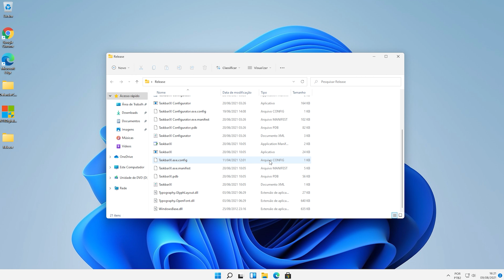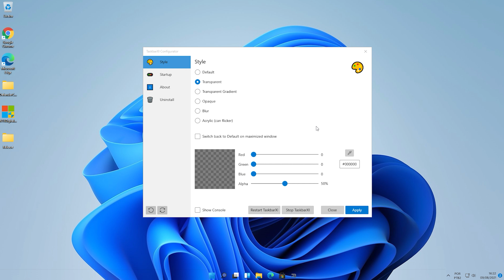Como DEIXAR A BARRA DE TAREFAS do WINDOWS 11 TRANSPARENTE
Método pelo Editor de registro do Windows:
1º - Aperte Windows+R no seu teclado e escreva regedit
- Vá ate:
"HKEY_CURRENT_USER\Software\Microsoft\Windows\CurrentVersion\Themes\Personalize"
Encontre o DWORD "EnableTransparency"
- Altere o valor para:
0- nenhuma transparência
1- transparência padrão
2- transparência total
-  Reinicie o computador